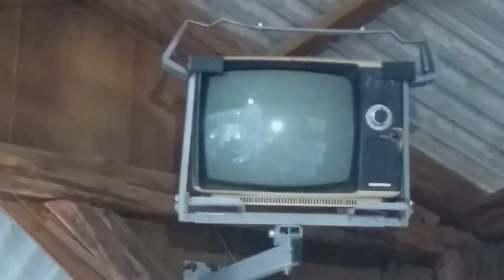Colecionador De Objetos Antigos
Seu Adolar e Júnior da família Leier sao colecionador de objetos antigos está apresentando a Coleção de Objetos antigos da família. máquina de costura, um barquinho  feito de casca do  cocô.
tem  ferramentas , louças de todo tipo e uma variedade de objetos.uma coleção  de relíquias de objetos antigos.

Arranjo Musical Ernesto Machado Neto.